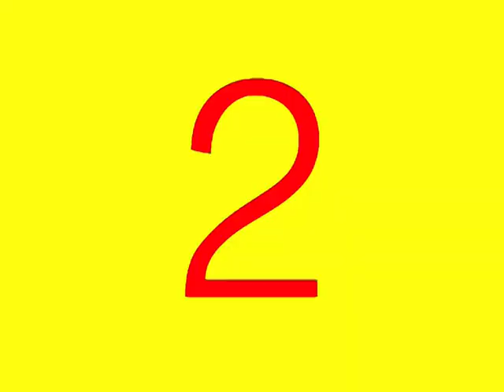Ардын жүжигчин Морин хуурч Ч.Батсайхан АЖ нэвтрүүлэг